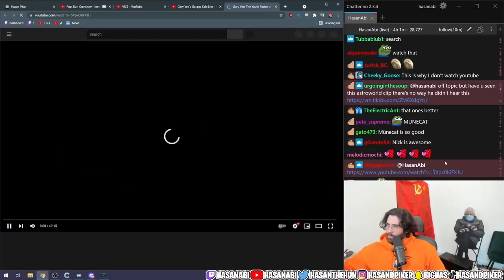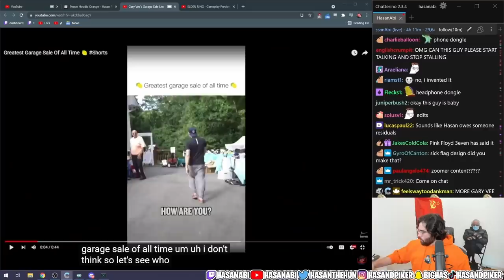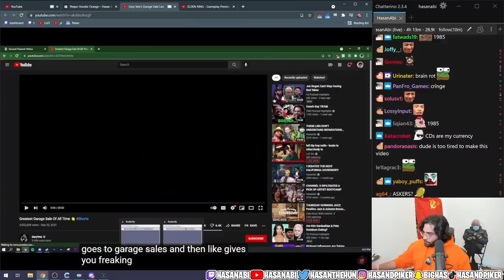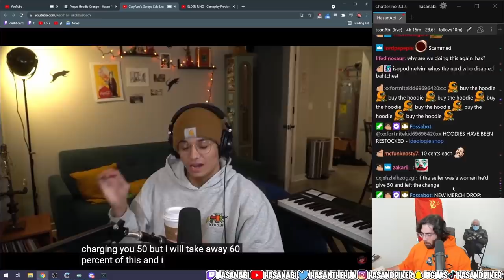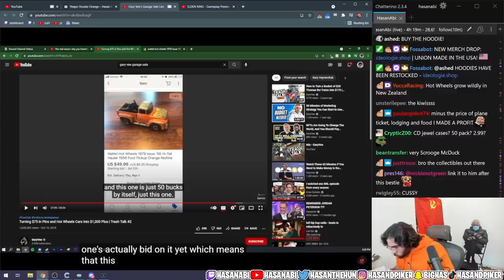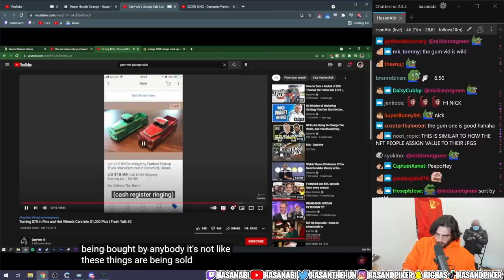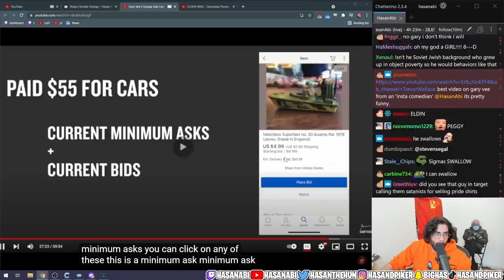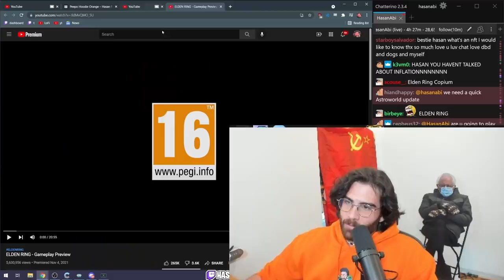HasanAbi reacts to Gary Vee's GARAGE SALE Lies | greenisnotnick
After swiping left on greenisnotnick yesterday, Hasan comes back to Nick's video on Gary Vee where he takes a closer look at Gary's claims of making thousands of dollars selling toy car Garage Sale finds.  How true are his claims?  And will Nick turn back to the good side?

Gary Vaynerchuk has always been one of those entrepreneur guru type figures on social media, constantly pumping out endless content on TikTok, Instagram, Youtube and Facebook to the younger generations with motivational content for young business wannabes needing inspiration. He's also used the fact that he was an early investor in Facebook and Twitter to market himself as some sort of genius of the digital age. He has also made a couple of accurate predictions, such as Joe Rogan moving to Spotify. But his predictions aren't always correct.